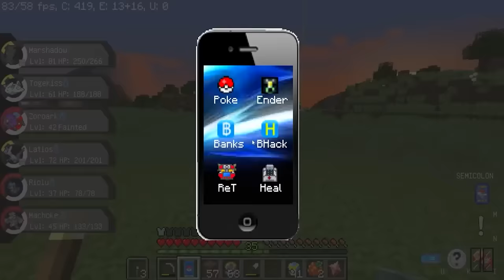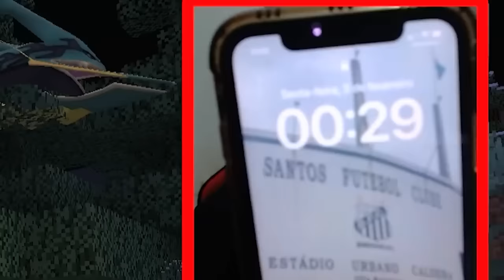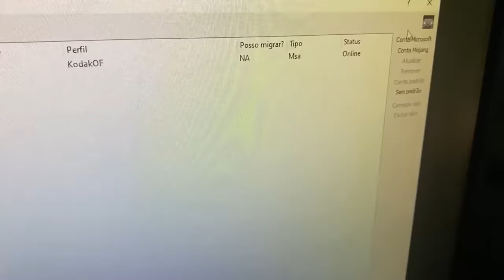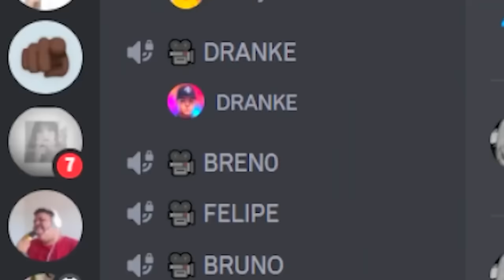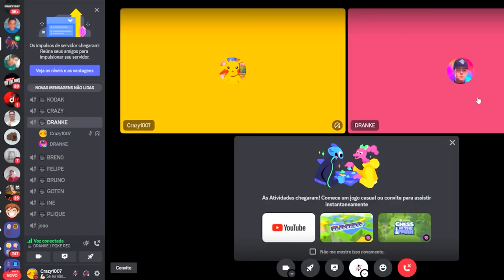SOBREVIVI 100 DIAS no PIXELMON MINECRAFT!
No vídeo de hoje eu sobrevivi a 100 dias no Pixelmon Minecraft!